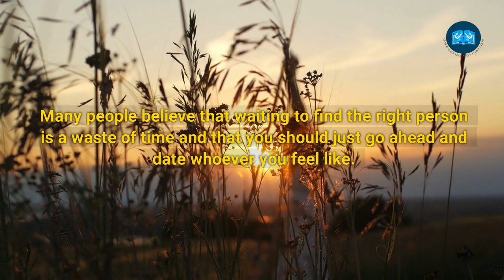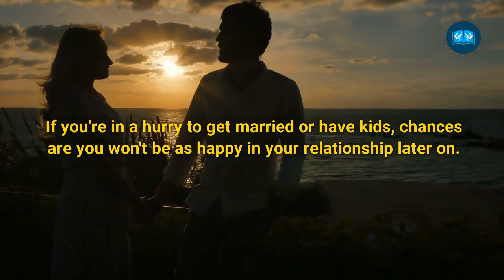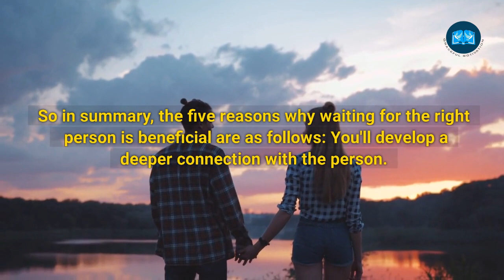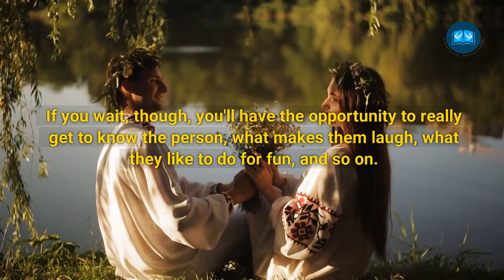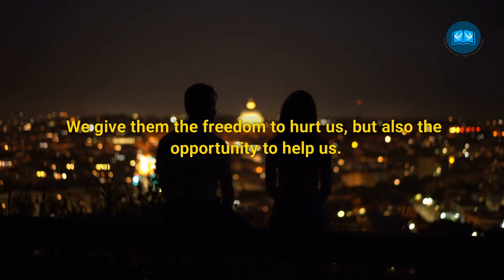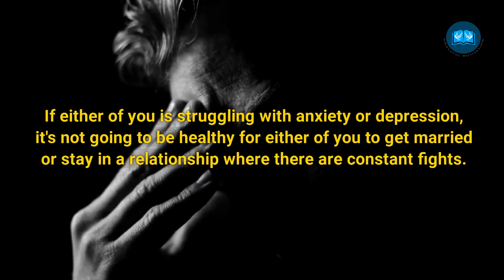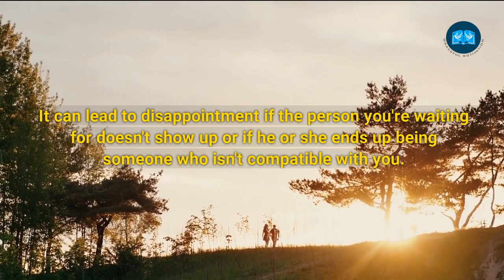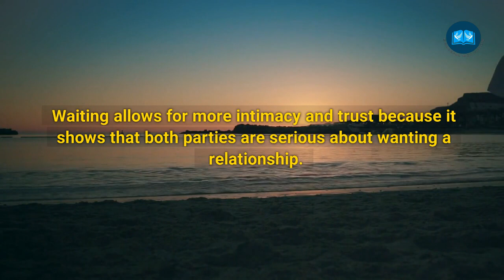Why God Wants You To Wait For The Right Person | Powerful Motivation